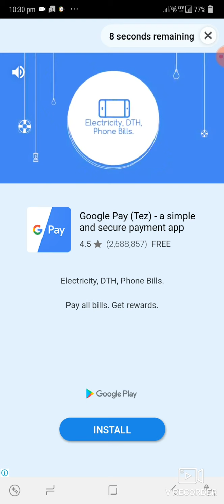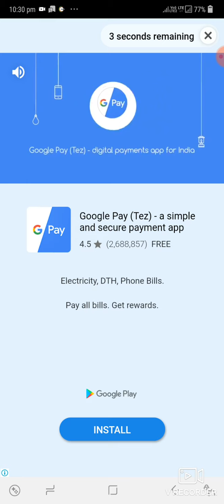Candy crush Soda Level 544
How to clear Candy crush Soda Level 544